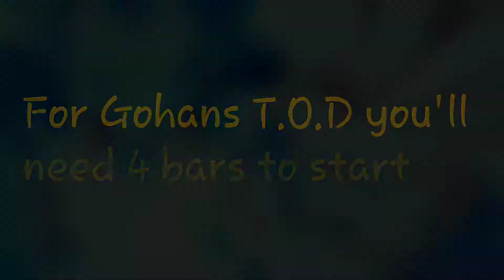[DBFZ] - A T.O.D With Everyone On My Team!